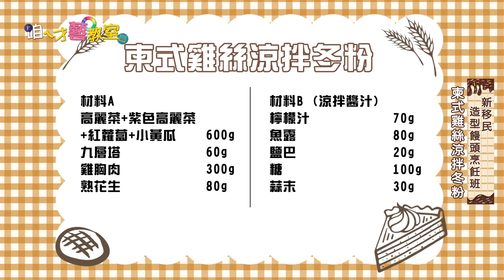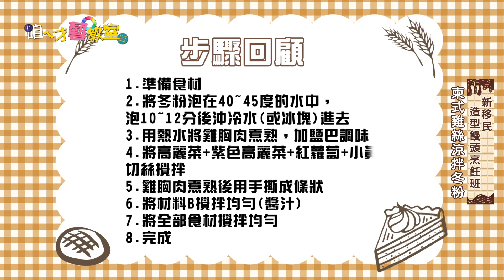柬式雞絲涼拌冬粉--造型饅頭烹飪班